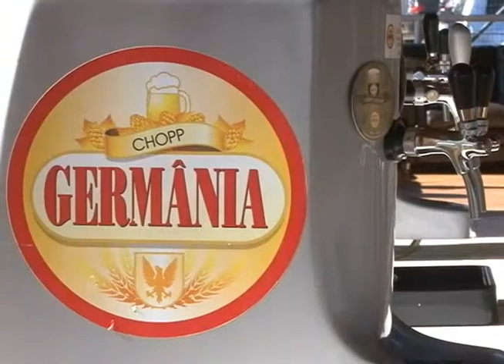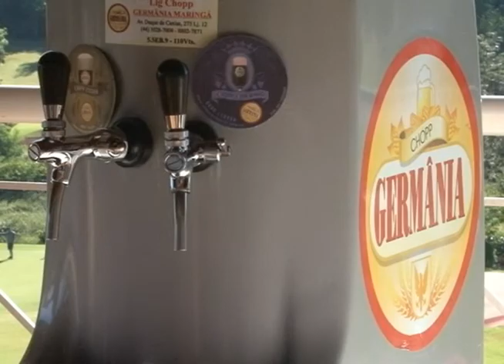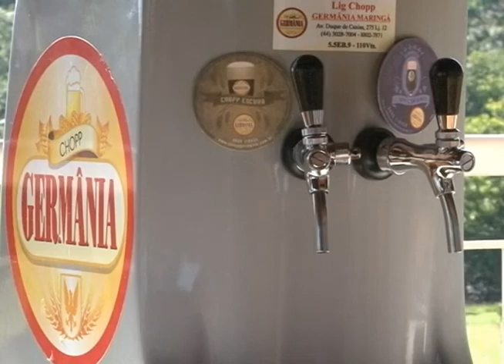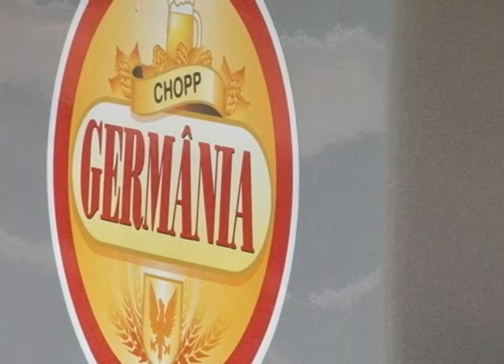HOLE IN ONE GOLFISTA ÉLCIO JOÃO GAÚCHO CHOPP GERMÂNIA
O PROGRAMA SOW DE BOLA FAZ A COBERTURA DOS PRINCIPAIS EVENTOS DO MARINGÁ GOLF CLUB. VEJA A FESTA DE HOLE IN ONE DO GAÚCHO NO SHOW DE BOLA, APRESENTAÇÃO GIL MENEZES, REPORTAGENS ISABELLA LOURENÇO. SEGUNDA A SEXTA 12H30 NA RTV CANAL 10, MARINGÁ.